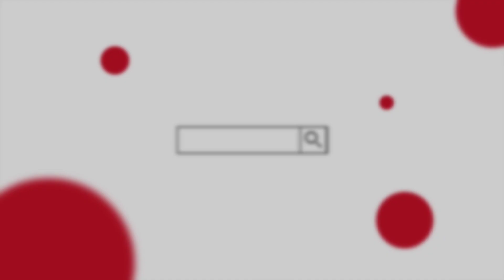Plastic animals toys loading truck | plastic animals with baby animals load truck |animal collection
keyword research:-

tractor animals video
blue tractor animals
tractor and farm animals
tractor supply animals
tractor ted animals
tractor ted farm animals
tractor cartoon animals
tractor and farm animals toys
animals in the tractor
tractor with farm animals
tractor with animals
tractor animals video
blue tractor animals
tractor supply animals
tractor ted baby animals
tractor ted animals
tractor cartoon animals
tractor with animals
animal toys
animal toys battery
zoo animals toys box
wild zoo animals toys baby mom
wild animal toys box
paper toys animals easy
elliev toys animals
surprise eggs animals toys
extinct animals toys
emirates animal toys
excavator toys animals
endangered animals toys
animals toys for toddlers
animal toys farm
i want animal toys
animal toys jungle
strawberry jam toys animals
jungle animals toys set
jumanji animal toys
jumbo animal toys
little big toys animals
little big toys animals videos
lego animals toys
lego zoo animals toys
lion king animals toys
lion animal toys
little animal toys
paper toys animals lion
animal toys malayalam
animal toys making
animal toys movie
animal toys market
mini animals toys
muddy zoo animals toys
miniature animals toys
animal toys new,
animal toys name
animal toys new collection
sea animals toys names
noah's ark animals toys
animals na toys
nom nom toys animals
animals are not toys
animal toys outside
animal toys on youtube
animals toys online
animal toys order
bucket of animals toys
animals afraid of toys
animal toy play
animal toys pack
animal toys packet
animals toys playmobil
animal toys price
animal toys paper
animal toy playset
animal toys park
animal toys race toy time
animals toys robot
animal toys race
animal toys ryan
animals toys r us
toys r us animals
animals toys shop
animal toy story
animal toys song
animal toys small
animal toys sound
animal toys safari
animal toys show
animal toys toys
animal toys tamil
animal toys takara tomy
sea animals toys this summer
wild animals toys tamil
animals react to toys
sea animals toys videos
water animals toys videos
zoo animals toys video
wild animals toys videos
farm animals toys videos
elliev toys animal crossing
animals toys water
animals toys wild animals
wild zoo animals toys
wild animals toys set
wild animals toys collection
animal animal toys
animal toys zoo in hindi
animal toys zoo race toy time
animal toys zoo lego
animal toys zoo video
animal toys zoo park
wild animals toys zoo
animals toys 02
10 animals toys
100 animal toys
toys for watching 👍